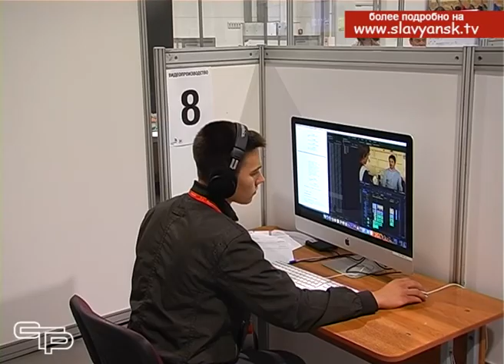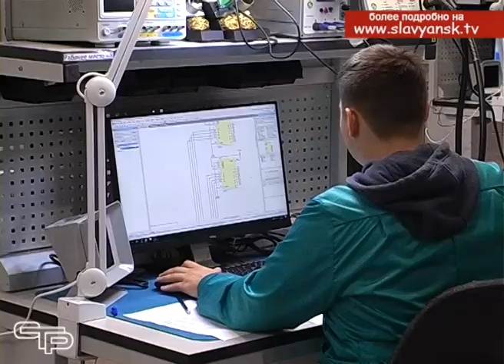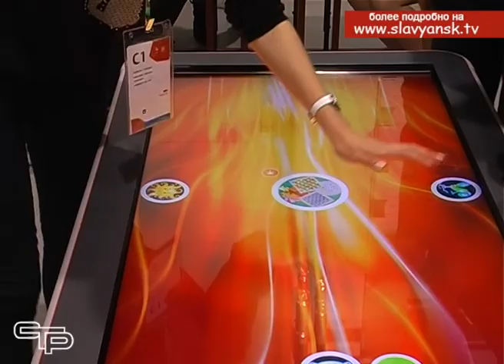На Кубани завершился чемпионат рабочих профессий